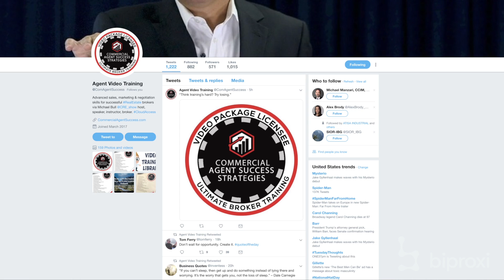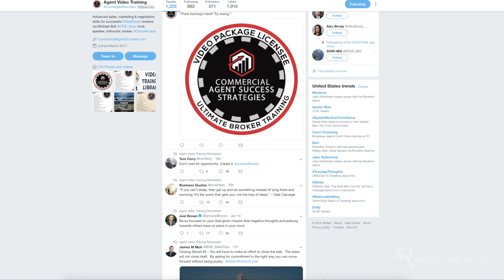Winning Business 2019 - Social Media for Your Brand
As an agent or broker, you are running a business, and you are the brand. Properly promoting your services and brand is imperative to your success.

For incredible commercial agent training, check out show host Michael Bull’s online video training

This video is Michael’s most popular live presentation. If you want to be a consistent top producer, watch this video and take notes.

See if the show sponsors might be of value to you, or your referrals: